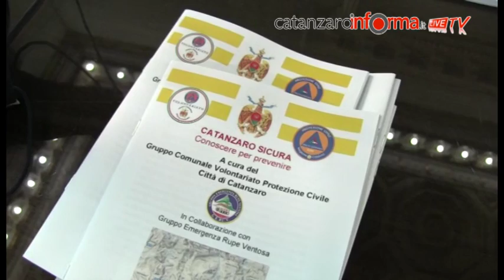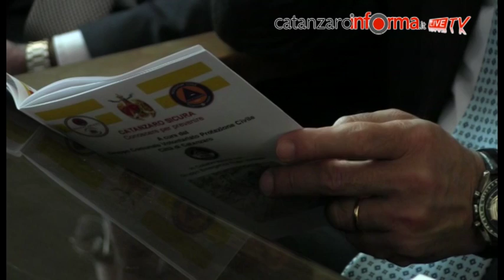Presentato il vademecum di Protezione Civile